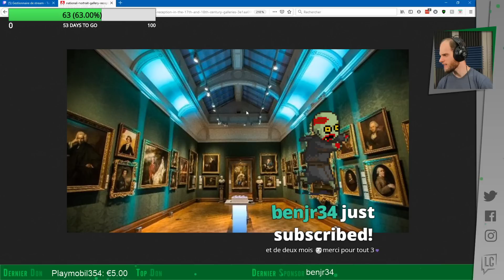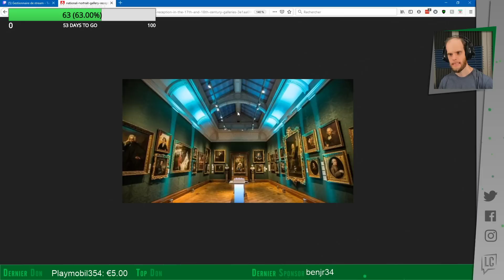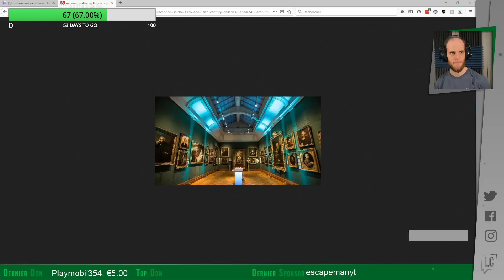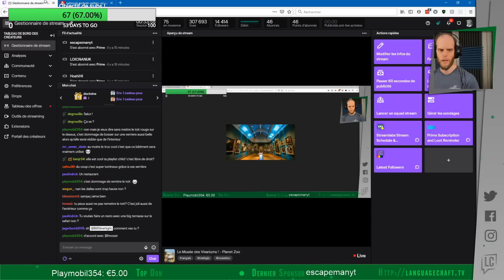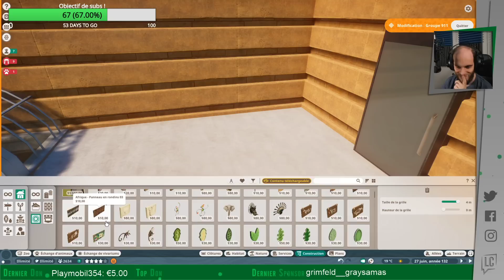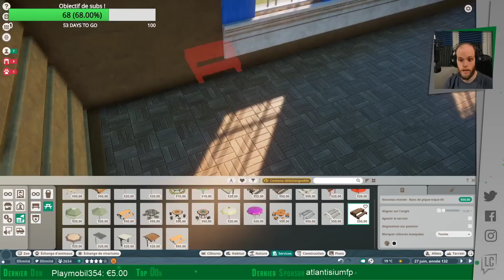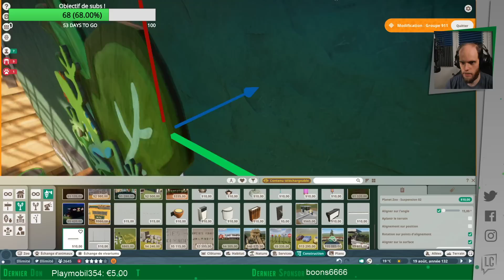Rediff 08/07 - Verrière et Intérieur du Musée des Vivariums - Planet Zoo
Descendant spirituel de Zoo Tycoon, Planet Zoo reprend le même moteur de jeu que Planet Coaster pour y construire un zoo parfaitement sur mesure ! Nous partons sur le mode bac à sable pour éviter le micro management des animaux qui meurent tout le temps, avec le but de créer un zoo parfait ! :)